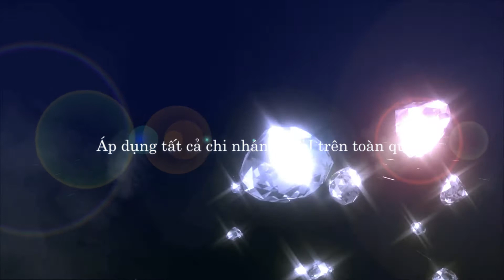Hình hiệu CTKM